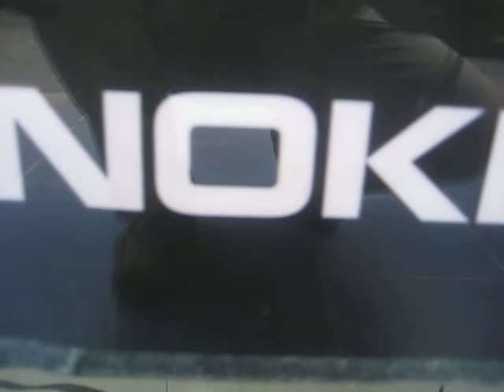Nokia 701 EL Poster India - Shakarpur Daylight video.avi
Nokia 701 EL Poster made by The Ray Store, India